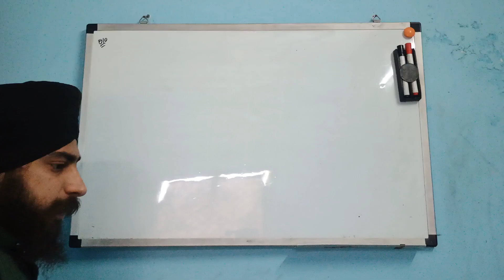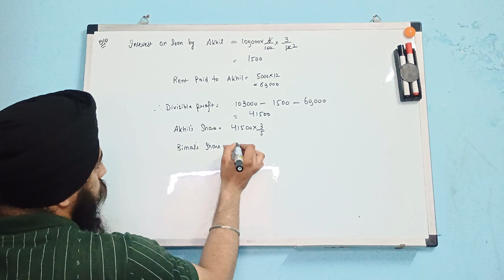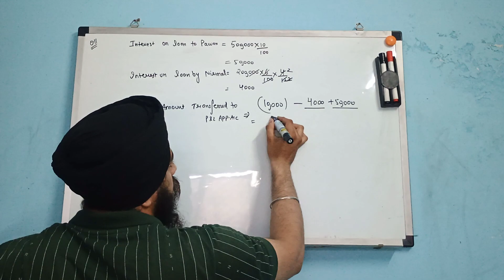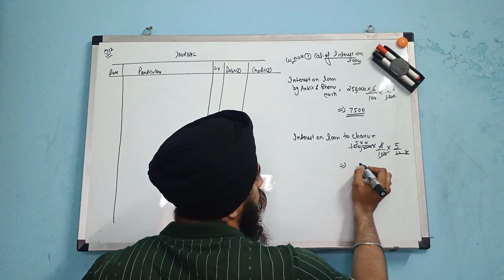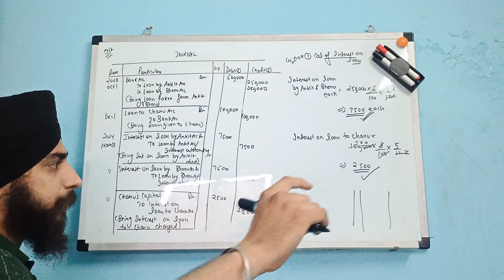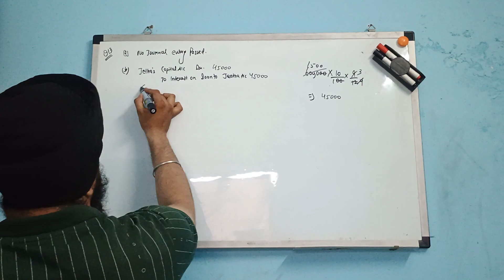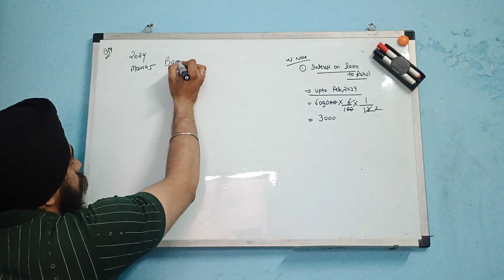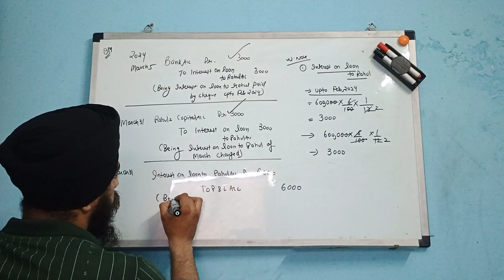class 12 accounts chapter 1 fundamentals of partnership practical questions | Q 10 to 14 ts grewal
In this video, I discussed about the Fundamentals of partnership practical question 10 to 14 ts grewal solution in very easy language. I covered about the interest on loan by partner and interest on loan to partner questions 2024 edition.